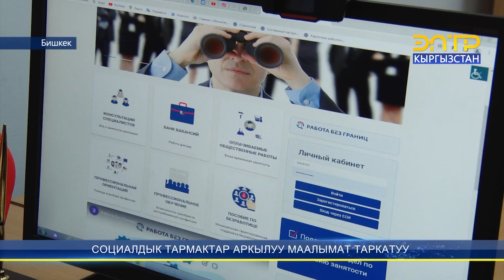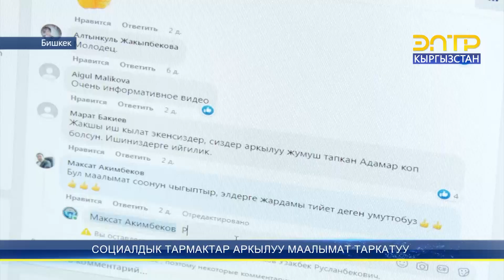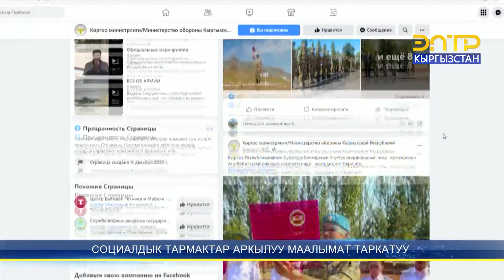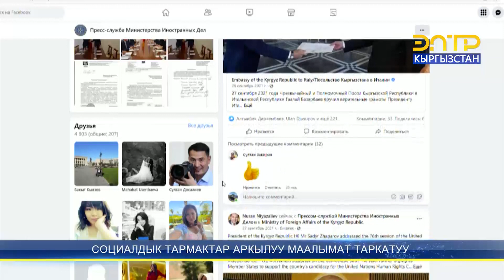МАМЛЕКЕТТИК ОРГАНДАР СОЦИАЛДЫК ТАРМАКТАРДАН ТАК МААЛЫМАТТАРДЫ ТАРКАТА БАШТАЙТ